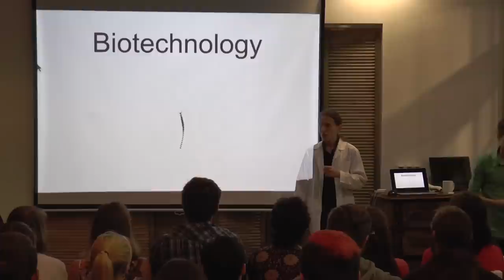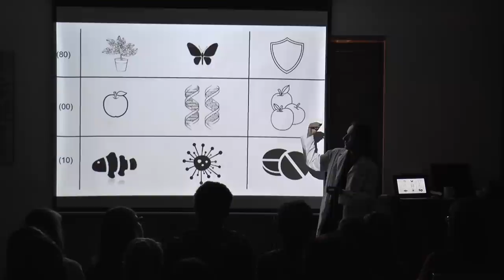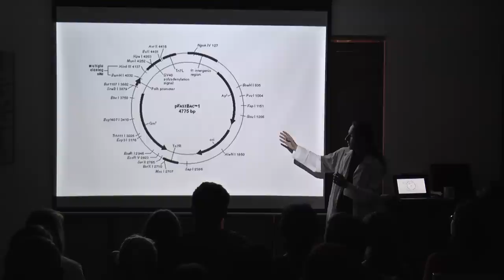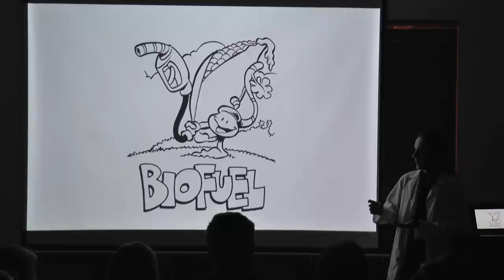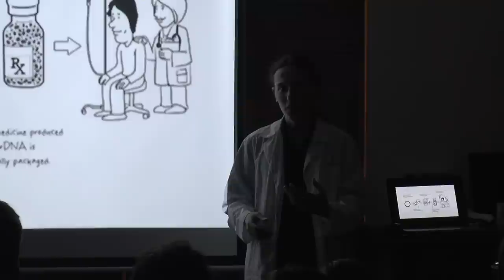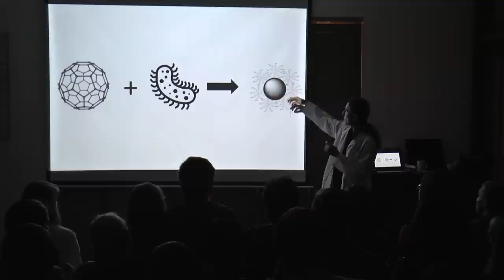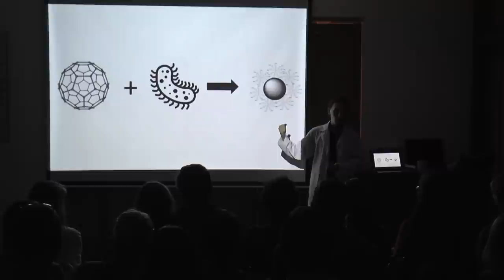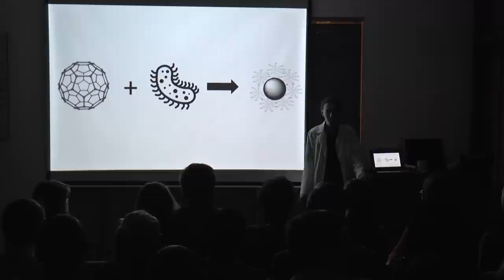15х4 - 15 минут про биотехнологии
"Биотехнология — одна из молодых и развивающихся наук, и, несмотря на это, она достигла большого научного и прикладного прогресса. Это привело к формированию множества споров и вопросов, за и против. Доклад посвящён тому, чем биотехнологи занимаются в повседневной работе и как всё выглядит в действительности." - Иван Магда

15х4 - это сообщество молодых ученых и фанатов науки.